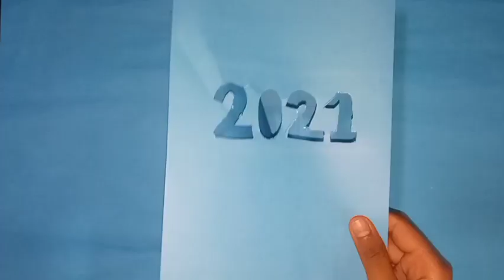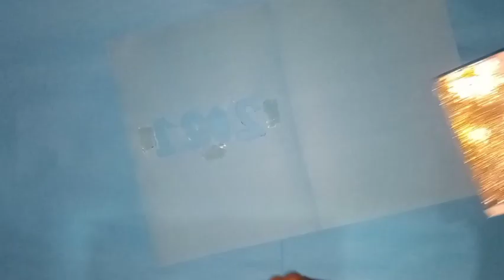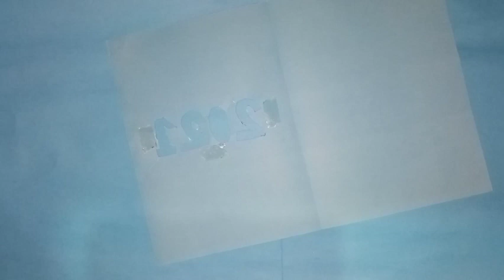How to make handmade new year card includes glitter shaky!